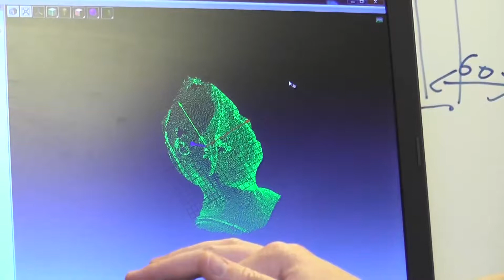Convention Ad Lucem et Centre rééducation Kerpape